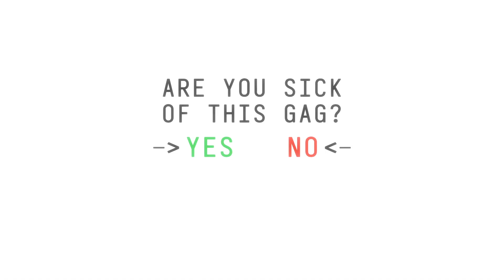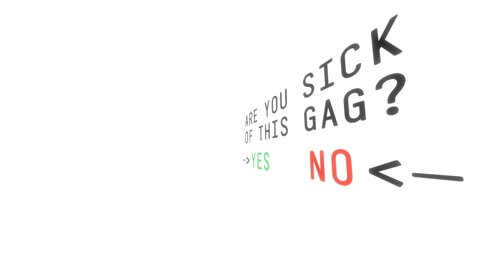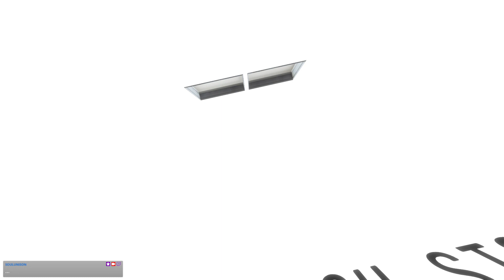[👨‍💼UDX|#18] It's Not on Any Map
The Stanley Parable: Ultra Deluxe (2022)